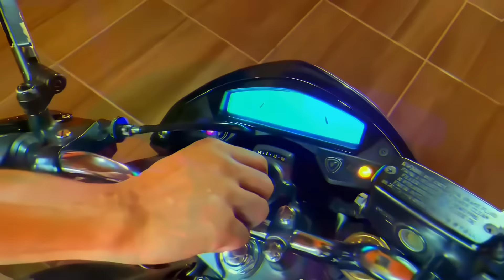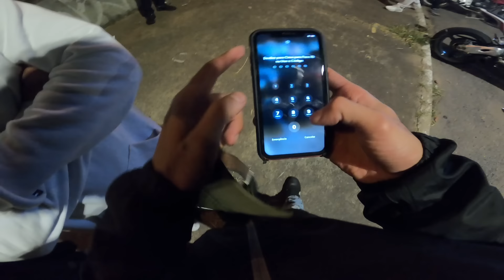FUI PARA OUTRO FLUXO DANÇANTE DE HORNET SÓ O CANO 🥴 virou baile e deixei todo mundo surdo 🥳